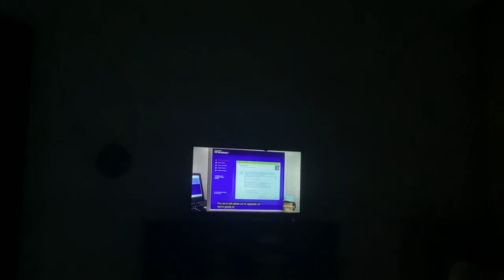I have just made 50 new shapes.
I made 48 new five-sided shapes, two other shapes, making 50 new shapes in total.